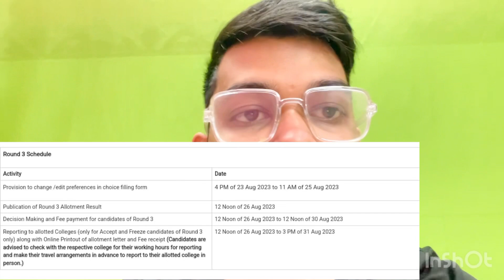Comedk Counselling 2023 Round 3 schedule announced ✅ | Expected cutoff rank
Comedk Counselling 2023 Urgent update for round 3 | Choice filling

(comedk 2023 rank vs college updated after round 2 )

(comedk counselling process A to Z )

comedk counselling  update
comedk 2023 round 3 schedule announced
comedk counselling round 3 schedule out
comedk schedule out for round 3
comedk counselling round 3 vacancy list date
comedk 2023 seat vacancy for round 3
comedk 2023 round 3 date out
comedk counselling round 3 date announced now
comedk counselling schedule out
comedk 2023 round 3 schedule out